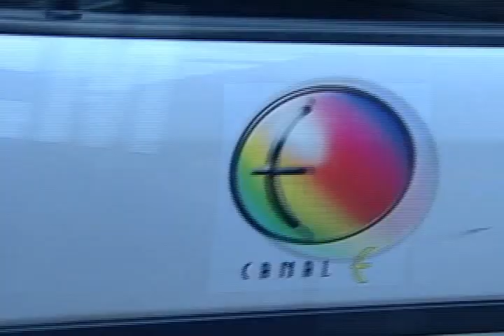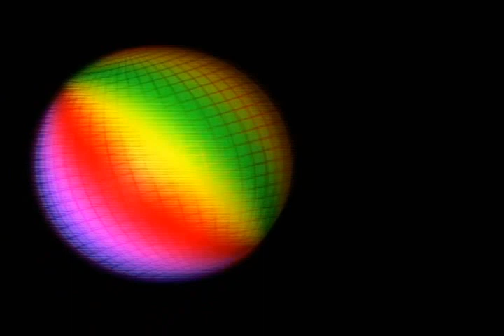Aula Cidadã CED08 gama.avi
Após incêndio no CED 08 do Gama escola recebe alunos com aula cidadã.